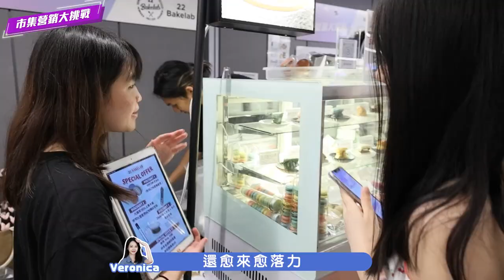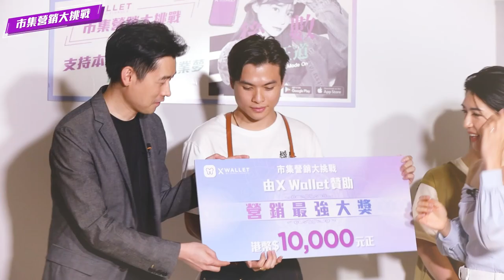《市集營銷大挑戰》最終回 | 最強營銷高手誕生🎉利君牙︰後生仔唔係躺平族！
比賽去到尾聲啦🎉同咁多位後生仔老闆混熟咗嘅利君牙(Mavis)都話有少少唔捨得，不過見識到佢哋對創業嘅熱情之後，決定要多啲支持香港市集活動，睇來以後佢哋大把機會見面！唔止Mavis，仲有一位特別嘉賓都話會繼續默默支持香港小店💪🏼

係啊‼️佢哋真係好落力㗎，有隊伍為咗今次市集兩日淨係休息咗幾個鐘咋😱真係未到最後一刻都唔知邊隊會奪得最強營銷大獎！唔使估估下啦，即刻睇片開估！

放債人牌照號碼 1064/2022
忠告：借錢梗要還，咪俾錢中介
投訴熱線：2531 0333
►《市集營銷大挑戰》EP1前哨戰 | 創業最大難題係？講錢傷感情！與利君牙齊撐香港小店

►《市集營銷大挑戰》EP3 | 神秘顧客出現引爆內訌？火藥味極濃💣利君牙出手做和事佬？